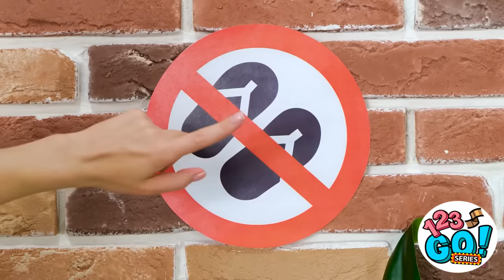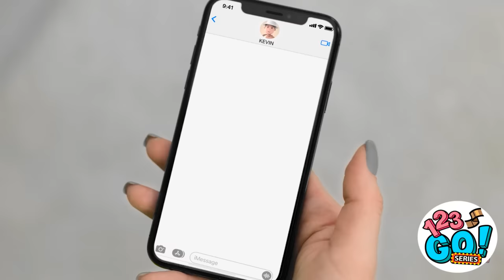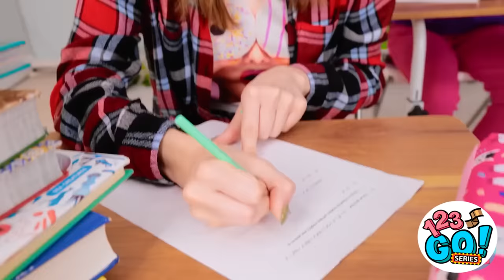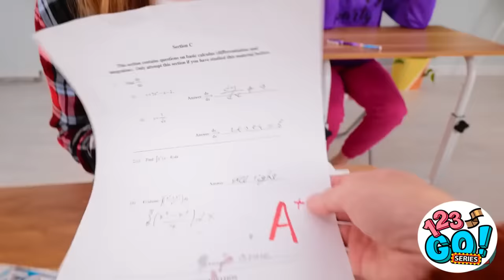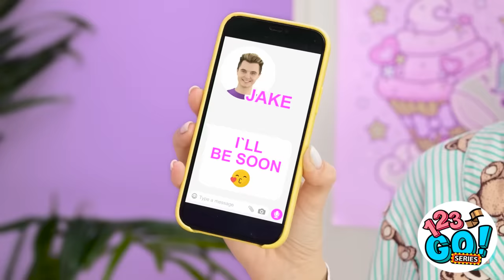3D PEN VS GLUE GUN || Genius Ideas for DIY Jewelry! Polymer Clay and Cement Hacks by 123 GO! Series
Hi guys! 💖 Looking for easy solutions for your DIY ideas or just need to repair something? Well, hot glue gun and 3D-pen are made for any purpose! :) Watch this amazing video to create your own DIY jewelry!